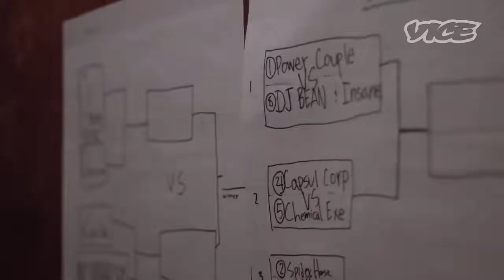American Beatbox Championships 2017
Bringing the best beatbox talent from across the globe. The American Beatbox Championships is happening at the historic Brooklyn Bazaar in Greenpoint, Brooklyn on November 10 - 11th.